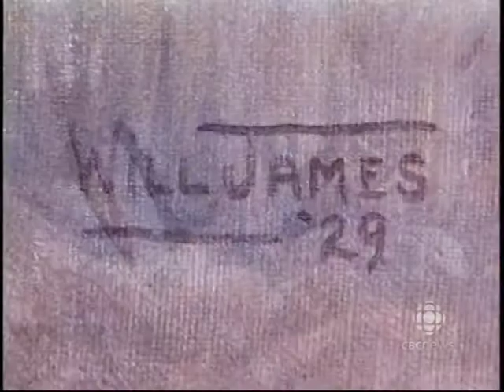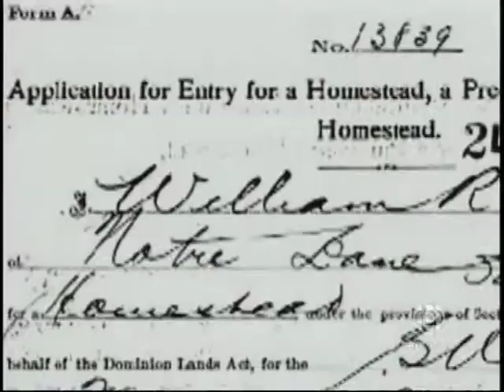Looking Back, Tales from Saskatchewan: Cowboy Imposter